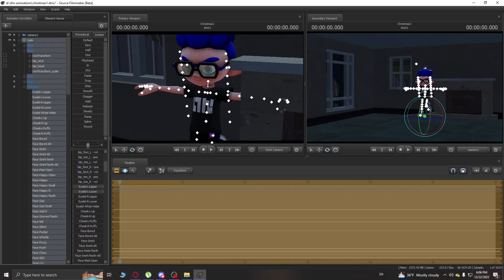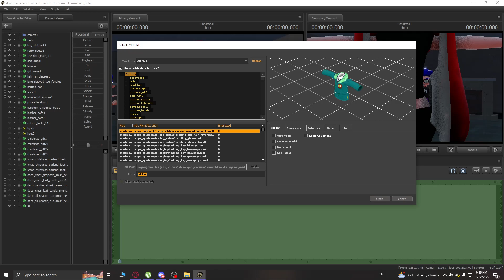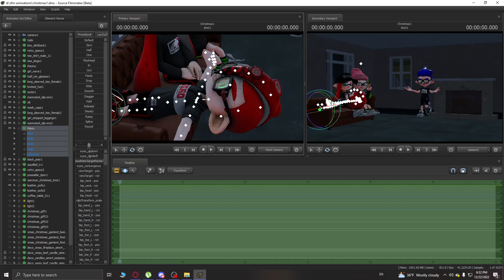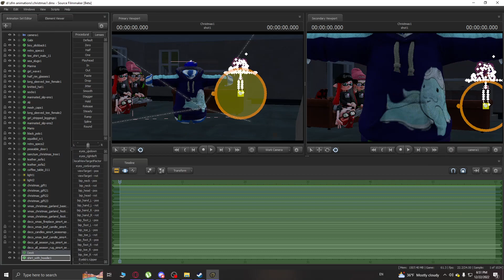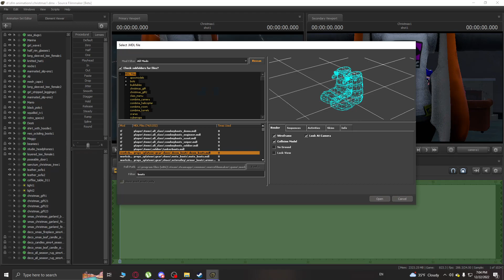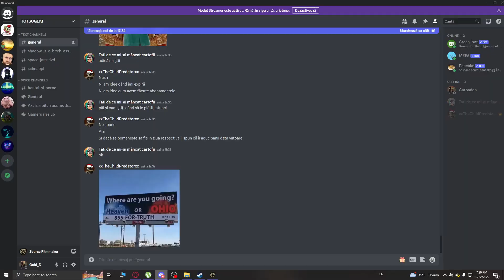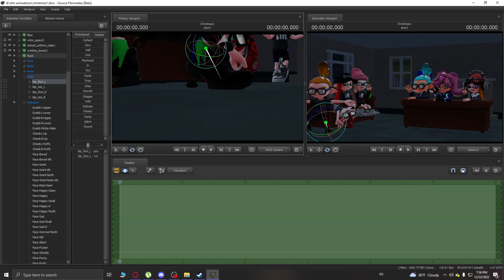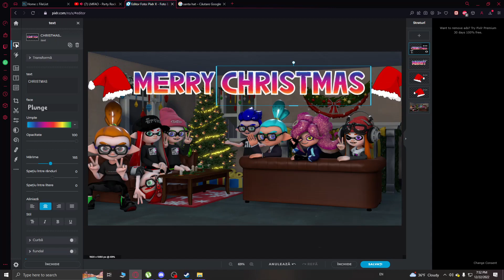[SFM] Photo Speed Make 3 (Merry Inkstmas all ♥)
Merry Christmas all of you. Hope you happy and you are all good ^^